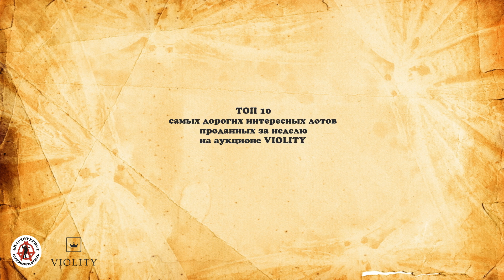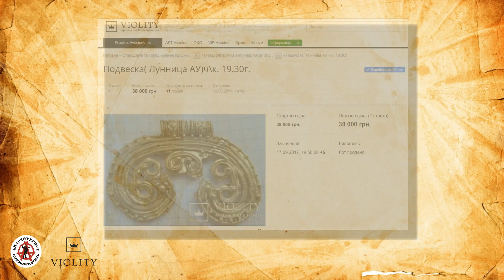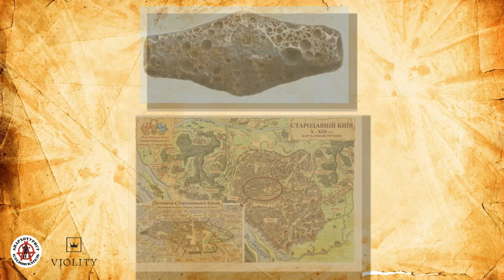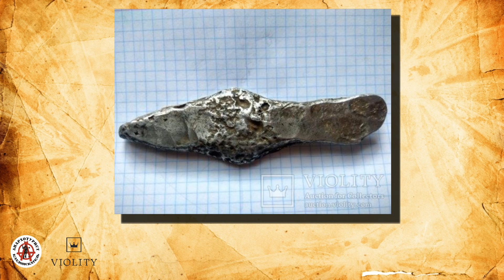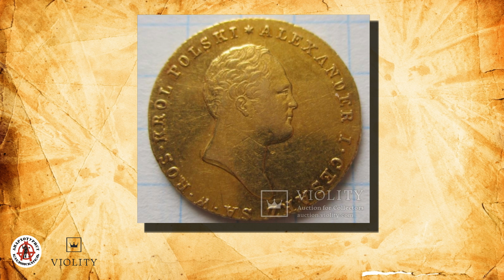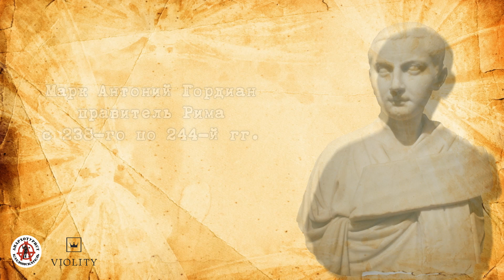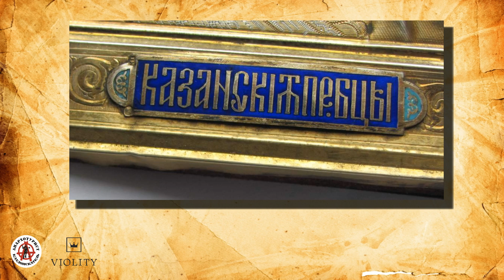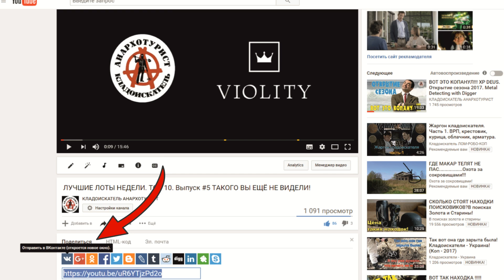ЛУЧШИЕ ЛОТЫ НЕДЕЛИ С АУКЦИОНА ВИОЛИТИ! Редкая денга, клад, ауреусы и прочее!!! ТОП 10 Выпуск#32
Советую посмотреть очередной, на этот раз -
ТРИДЦАТЬ ВТОРОЙ выпуск самых дорогих интересных лотов с аукциона Виолити. Разнообразные дорогие и оооочень дорогие лоты, некоторые из которых найдены с помощью металлодетектора! Это видео будет интересно как коллекционерам так и кладоискателям!